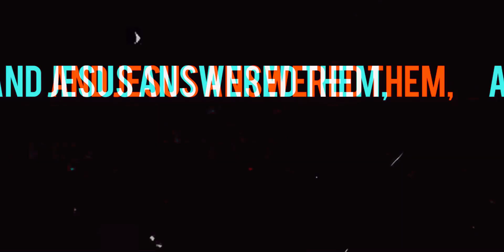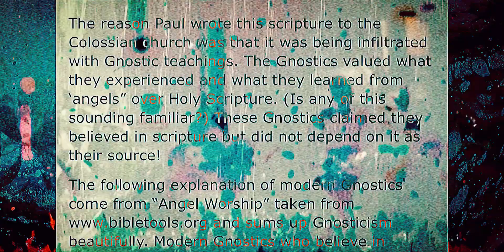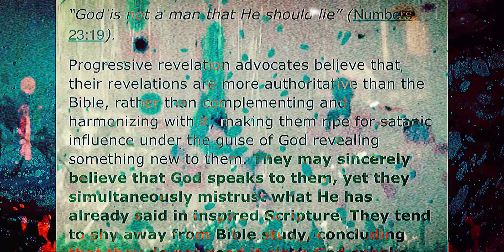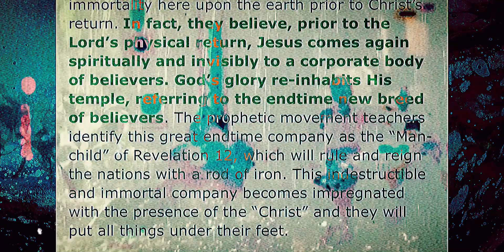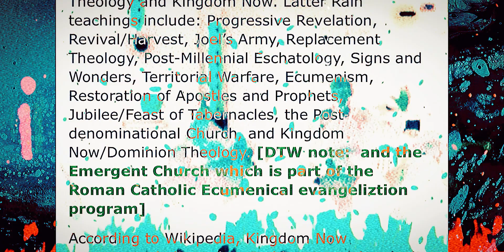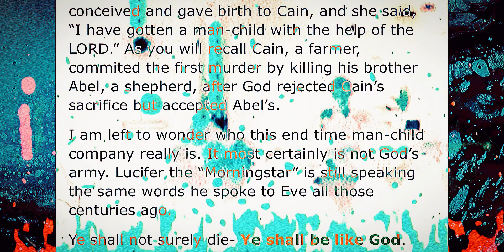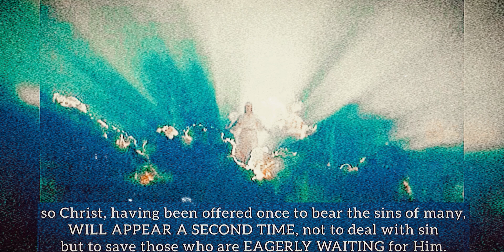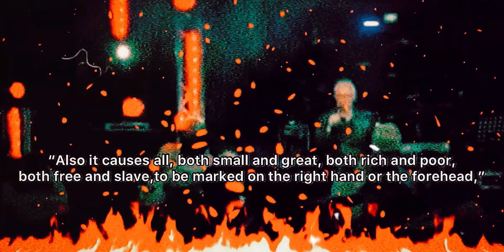GNOSTIC ROOTS OF THE LATTER RAIN - manifest sons of god, new apostolic reformation, kingdom now etc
This is just a brief overview of the topic. You can see it being played out everywhere in the church today. It has been around a very long time, you may have grown up hearing these teachings your whole life and never thought anything of it. What it is is the end times deception that parallels the new age luciferian doctrine that you will be as gods! This is what is underlying the New Apostolic Reformation , the prophetic movement, Dominionism etc.
Run away from it!